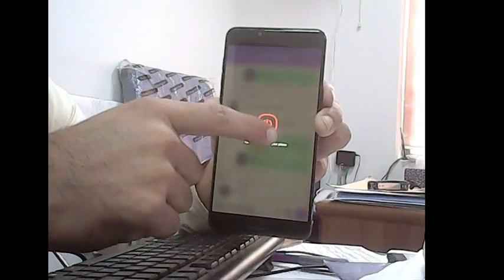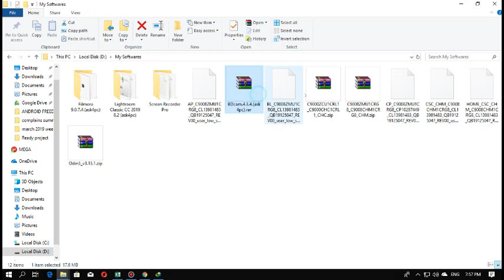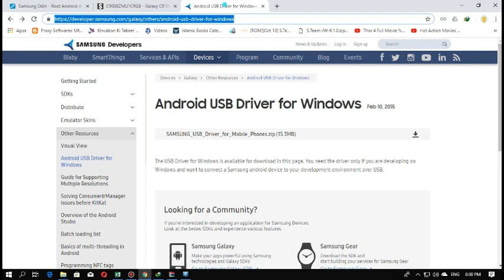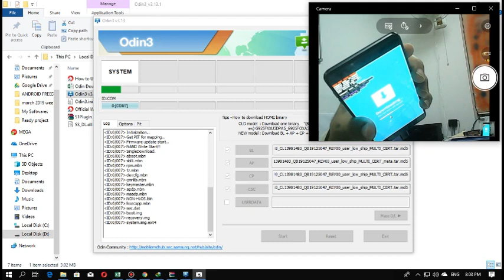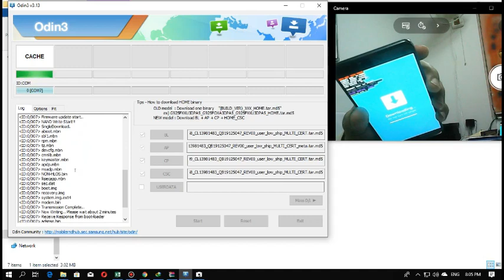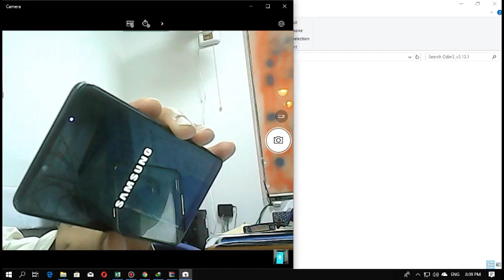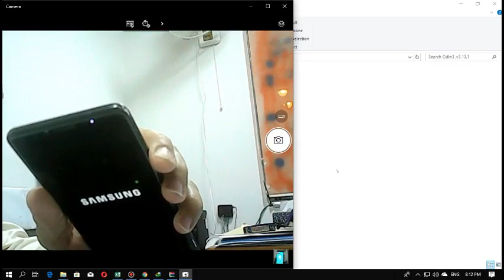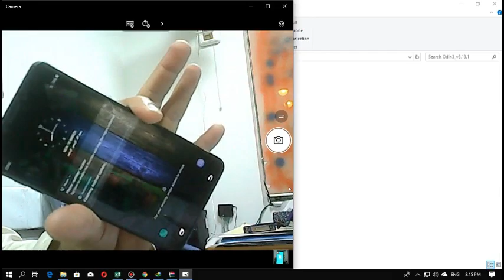HOW TO INSTALL STOCK ROOM IN SAMSUNG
Complete guide how to install firmware in samsung  galaxy c9 pro
using Odin.i am trying my best in sha allah friends will never upset